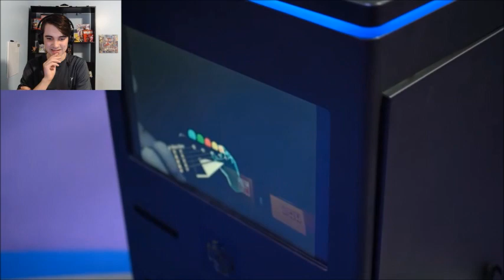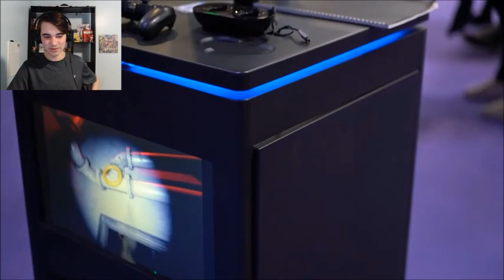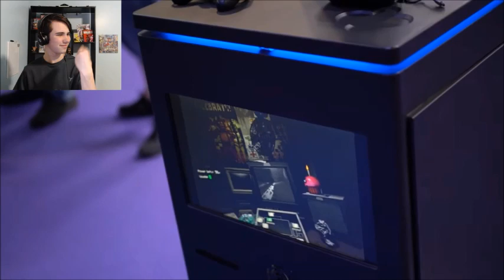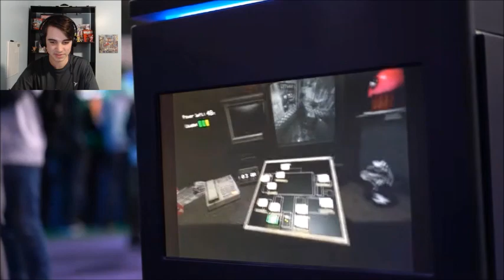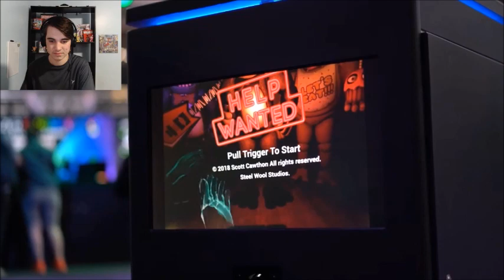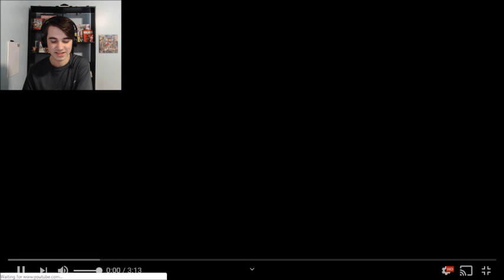JonnyBlox Reacts to Dawko Playing FNaF VR: Help Wanted!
Today I react to Dawko's latest video where he plays FNaF VR: Help Wanted with 8-Bit Ryan and DAGames!